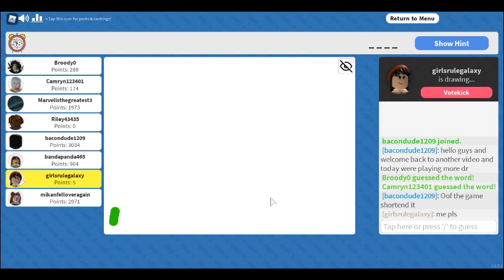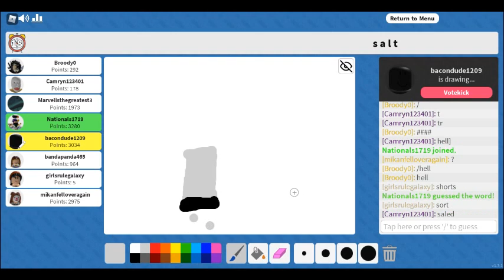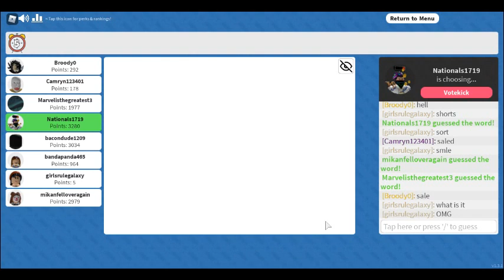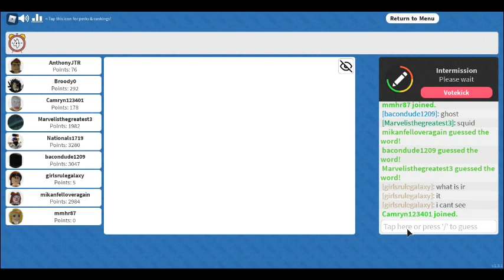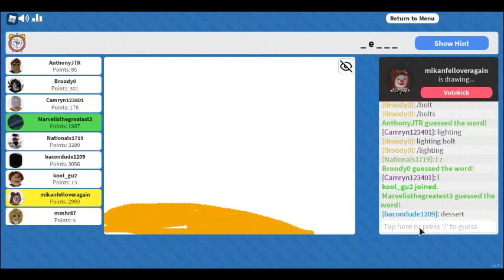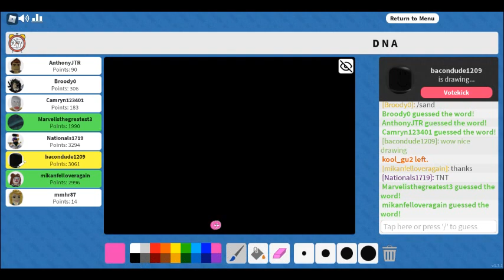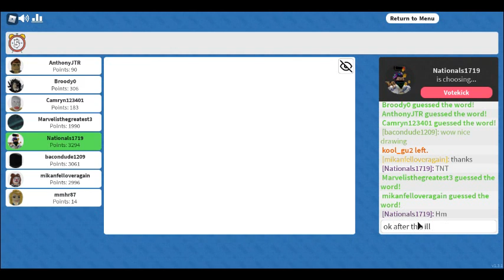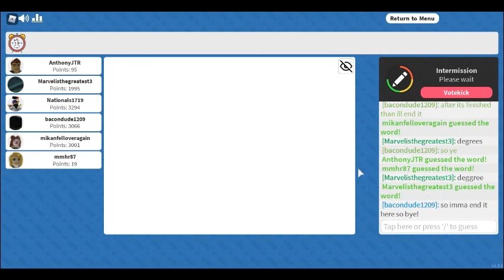more roblox draw it my drawing was so hard! DNA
-draw it an old fun guessing game.